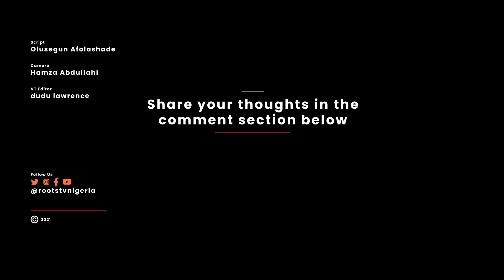Buhari Nominates Muazu Sambo as Minister, Seeks Senate Confirma